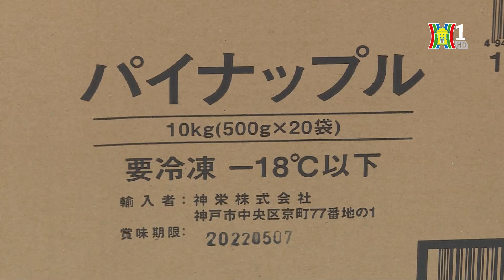Xuất khẩu nông sản dự báo sớm cán đích 55 tỷ USD | Tin tức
Theo Bộ NN-PTNT, tính đến đầu tháng 9, tổng kim ngạch xuất khẩu nông lâm thuỷ sản của nước ta đạt hơn 40 tỷ USD, tăng gần 19% so với cùng kỳ năm ngoái. Con số này được các doanh nghiệp dự báo sẽ sớm cán đích 55 tỷ USD. Lý do các tháng cuối năm thị trường xuất khẩu khá khởi sắc.